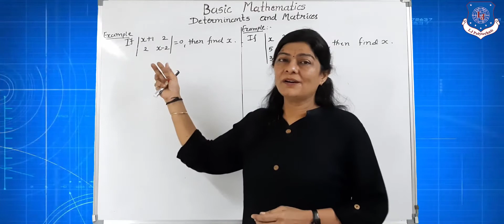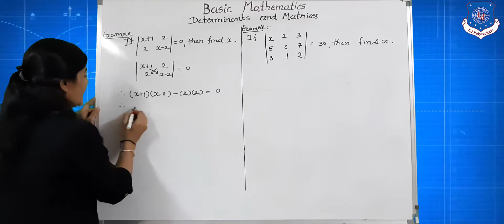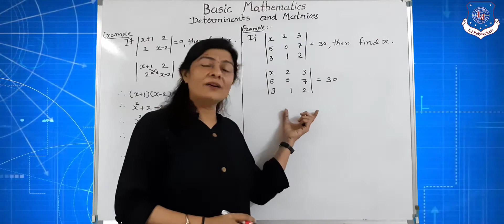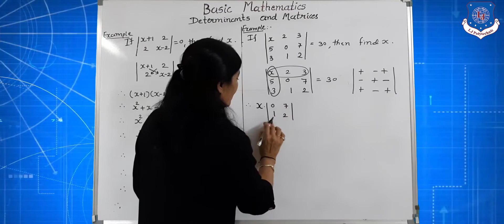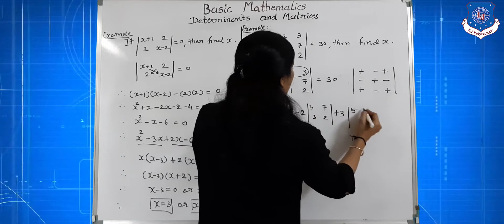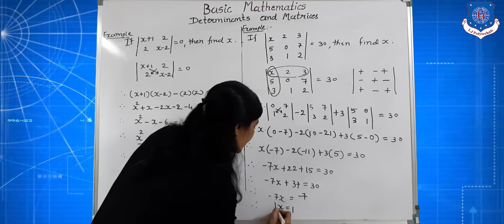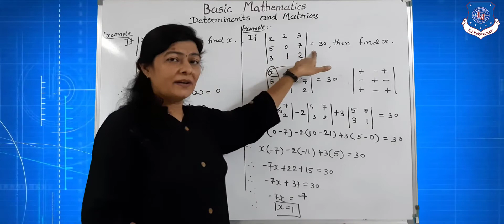Mathematics - Third Order Determinants 2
In this video I have explained examples based on Second Order and Third Order Determinants.

This channel will be very much useful for all the students as we have made our best efforts to make each and every topic as easy as possible.